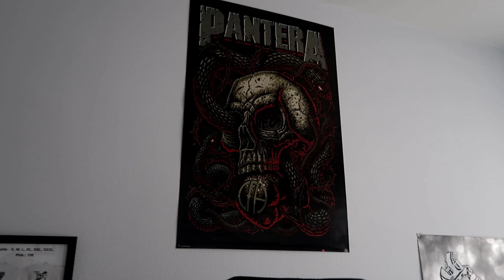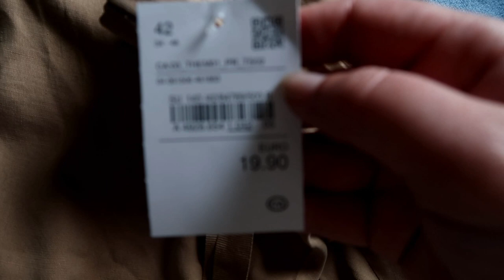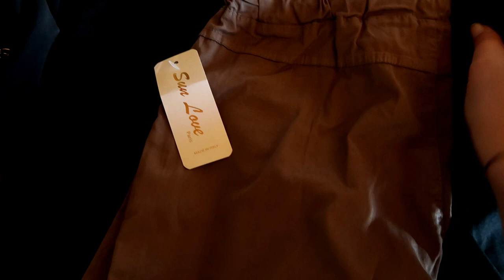💎➳ WEEKLY/VLOG : ON CE FAIT TATOUE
💎 HOLAAA LES FILLES ... 💎

💎 C'est ici que tout ce passe 😊

● Aujourd'hui vidéo: VLOG

● MATERIEL ET LOGICIEL ●
Je filme avec un Nikon Coolpix L320 Et Gsm S7 et je fais mes montages avec Movie Maker et Wondershare Filmora

● MES INFOS ●
Alisson 26Ans Espana-Italia
Belgique ( Liège )

💎 LOVE YOU !!! 💎